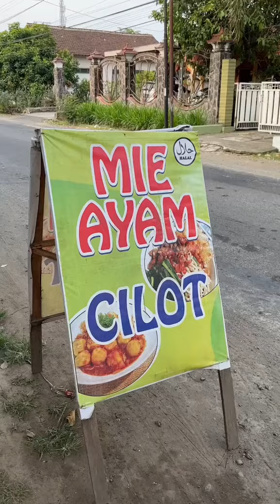william lomban ,apa bener mbak fika sama cinderella nikahnya barengan 🤔❓️